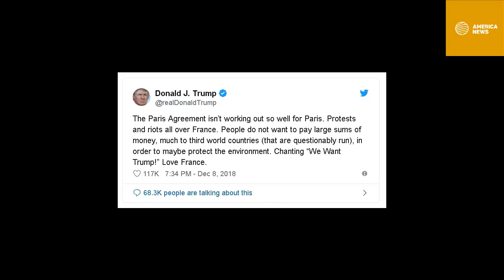Trump faults Paris climate agreement as protests in France continue